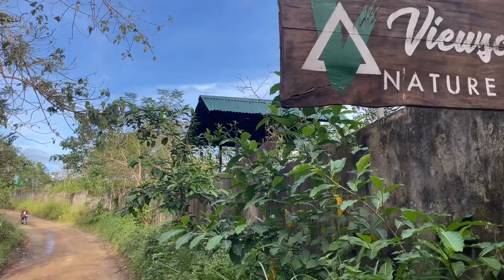First Camping Trip at Tanay Rizal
Watch our mini vlog camping. First ever camping with my family. Time to relax and escape from pollution of urban life.